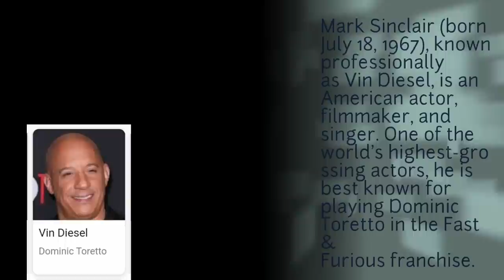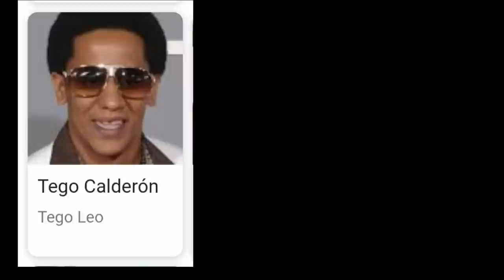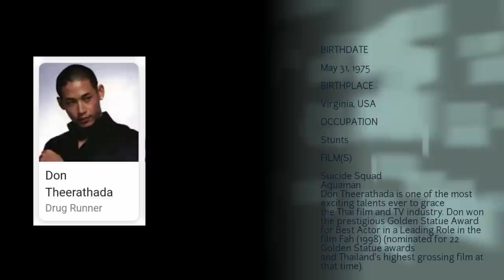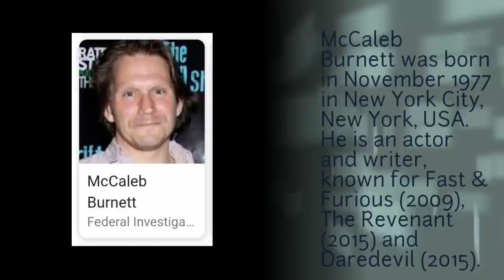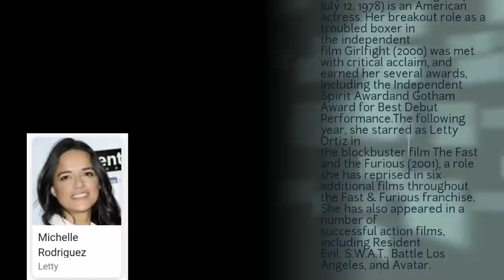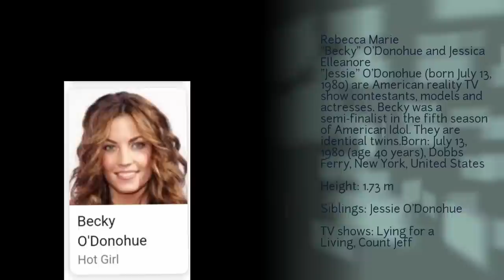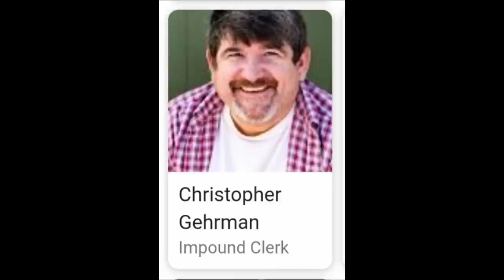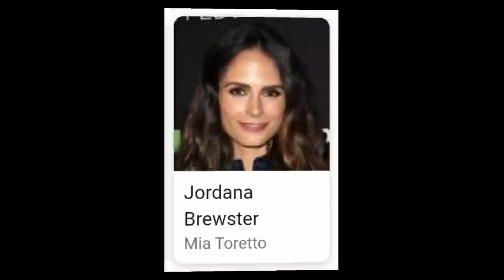The Fast and Furious Cast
1.Paul Walker
2.Vin Diesel
3.Jordana Brewster
4.Michelle Rodriguez
5.Gal Gadot
6.Sung Kang
7.Laz Alonso
8.John Ortiz
9.Don Omar
10.Tego Calderón
11.Liza Lapira
12.Shea Whickham
13.Jack Conley
14.Greg Capes
15.Dwayne Johnson
16.Mirtha Michelle
17.Tyrese Gibson
18.Brandon T. Jackson
19.Ludacris
20.Neil Brown Jr.
21.Ron Yuan
22.Leigh Folsom
23.Joe Hursley
24.Elsa Pataky
25.Wilmer Calderón
26.Gina Carno
27.Cesar Garcia
28.Mousa Kraish
29.Alejandro Patiño
30.Holly Weber
31.Roger Fan
32.Don Theerathada
33.Joseph Julian
34.Becky O' Donohue
35.Robert Manor
36.Monique Corner
37.Rana Morrizon
38.Naureen Zaim
40.McCaleb Burnett
41.Luis Moncada
42.Greg Collins
43.Brendan Wayne
44.Assaf Cohen
45.Lou Betty Jr.
46.Christopher Gehrman
47.Julian Starks
48.Alexandra Castro
49.Mariano Mendoza
50.Matt Schulze
51.Luke Evans
52.Jason Statham
There's a lot of cast of FAST and FURIOUS CAST that not belongings on the photo video

Title:Snake On The Beach By Nico Staf